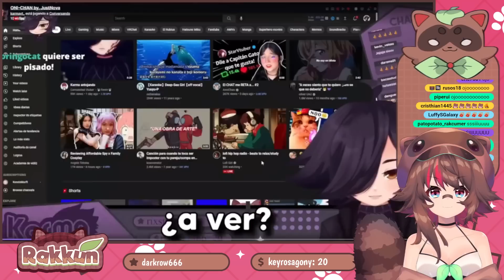Rakkun REACCIONA "Puse a Prueba la INTELIGENCIA de los YouTubers 🧠"